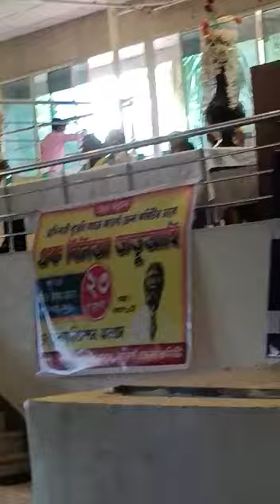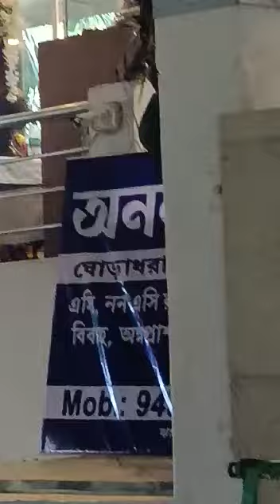আজ ঝাড়গ্রামের বুকে কুড়মালি ঝুমূর ও আলোচনা সভা 😊😊